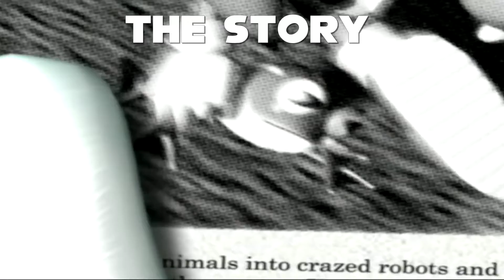The ONLY Sanic Games That Matter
Oh Sonic... No matter how many abominations SEGA gives us, this guy won't die. Whether or not thats for the best, I'll let you decide. The fan base for Sonic is incredibly divisive and this list will likely trigger one or two people, but it must be told! Which games from the blue blur were good enough to make m,y list? Watch and see!

Be sure to let me know what you all think and what you would add of change!